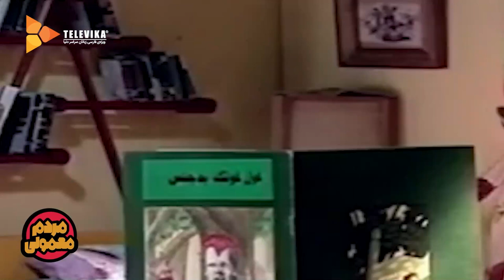Mardome Mamuli Series | سریال مردم معمولی - مصاحبه با لیلی رشیدی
سریال مردم معمولی - مصاحبه با لیلی رشیدی

خلاصه داستان:
داستان مردی به اسم «بردیا برازنده» را روایت می کند که صاحب مرکز زیبایی تناسب طلایی است و ثروتی دارد که همچون خساستش بی انتهاست. بعد از پلمب آژانس مسافرتی بارباراس که متعلّق به خواهر بردیا، «باربارا برازنده» است، باربارا برادرش را با زور و تهدید راضی می کند که فعالیت آژانس را تا فکّ پلمب در مرکز تناسب طلایی ادامه دهد. امّا

سال پخش:1400

بازیگران:
آتیلا پسیانی، الناز حبیبی، شبنم مقدمی، ستاره پسیانی، امیر نوروزی، لیلی رشیدی، خسرو پسیانی، رامبد جوان و…

تهیه کننده: رامبد جوان

ژانر: کمدی

Plot:
It tells the story of a man named "Bardia Barazandeh" who owns a golden fitness center and has a wealth that is as endless as his stinginess. After the closure of Barbaras's travel agency, owned by Berdia's sister, "Barbara Barazandeh", Barbara persuades her brother to continue the agency's activities. But...

Release: 2021

Cast:
Atila Pesyani, Elnaz Habibi, Shabnam Moghaddami, Setareh Pesyani, Amir Norouzi, Lily Rashidi, Khosrow Pesyani, Rambod Javan and…

Director: Rambod Javan
Producer: Rambod Javan

Genre: Comedy